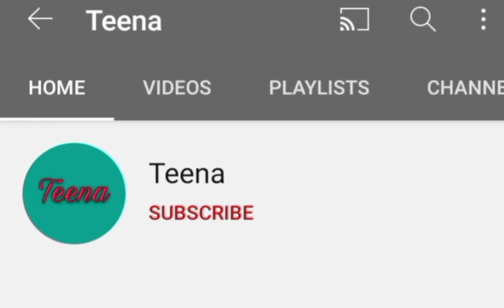Snapchat filter photo poses idea for girls || Teena